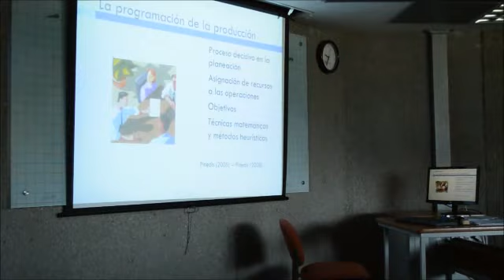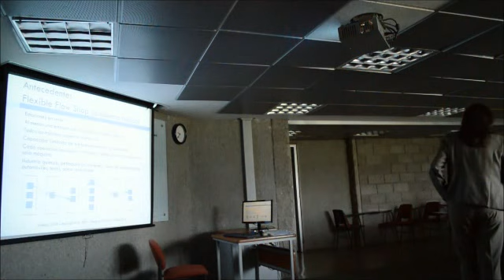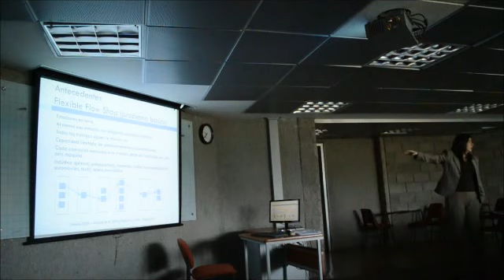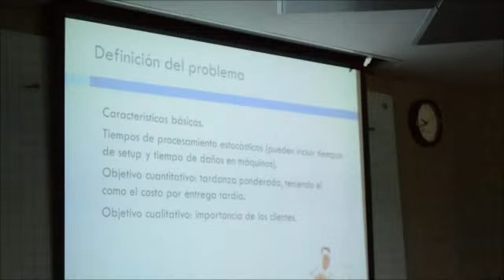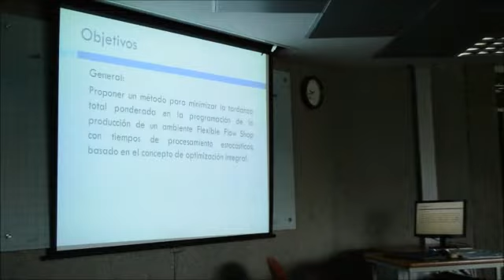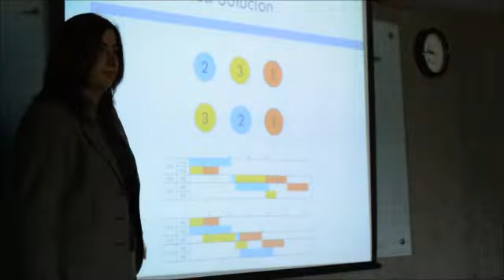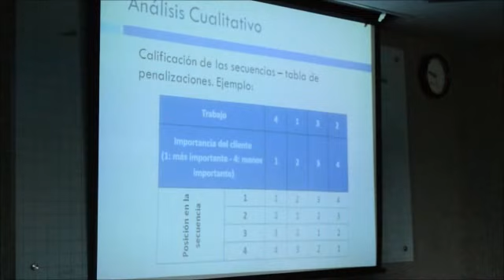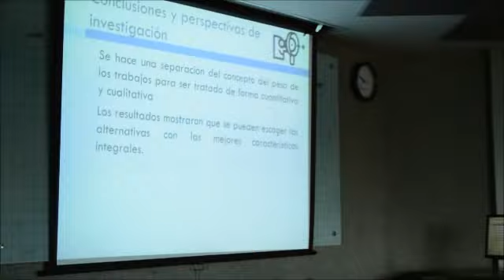Programación de la producción parte 1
Conferencia Ingeniera Eliana Gonzales